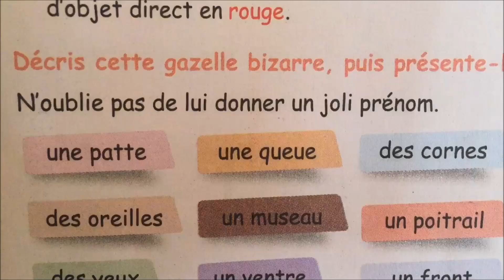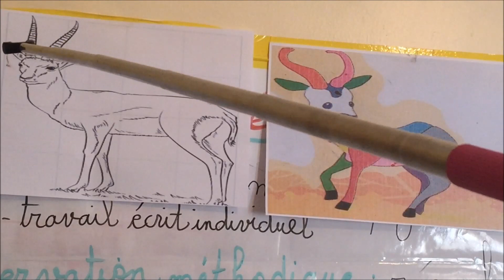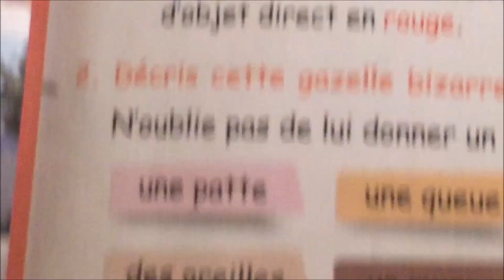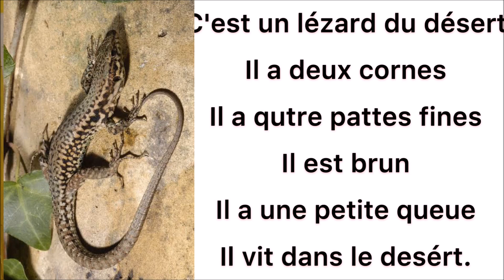l'activité 😍😍que tout le monde attend 👀👀 , 👉👉💐la production écrite 1 jet💐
présentation détaillée de l'activité de production écrite  1 jet